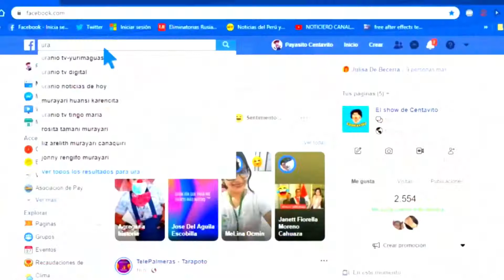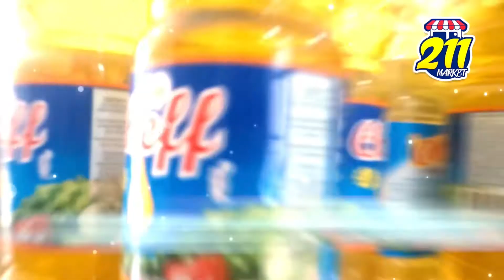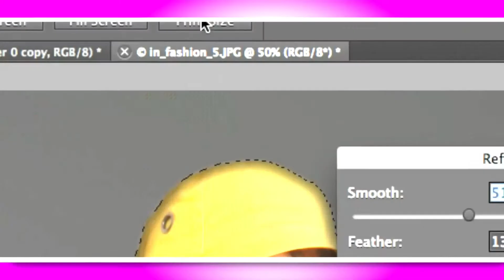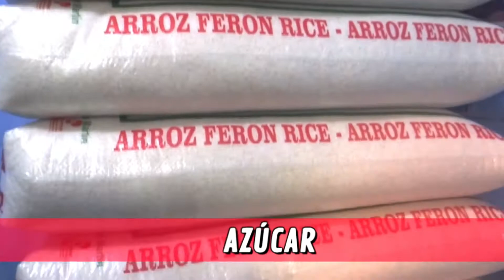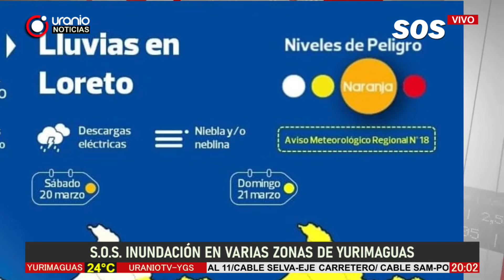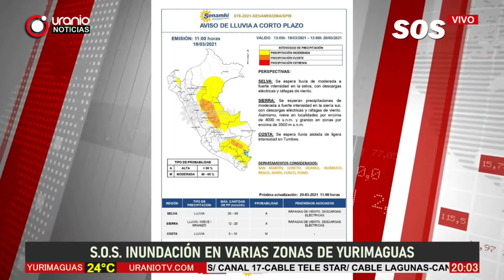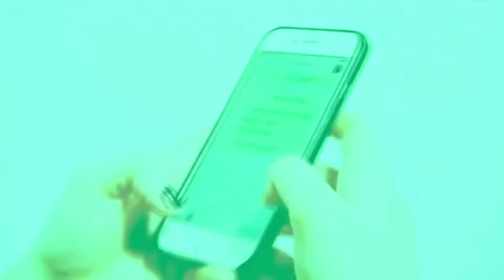S.O.S. INUNDACIÓN EN VARIAS ZONAS DE YURIMAGUAS